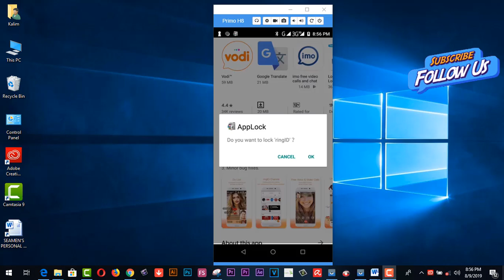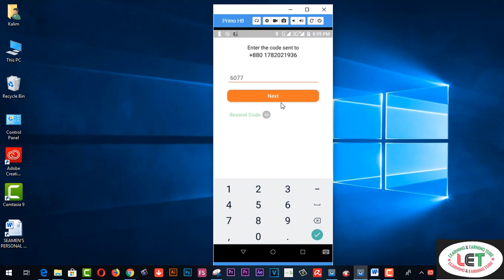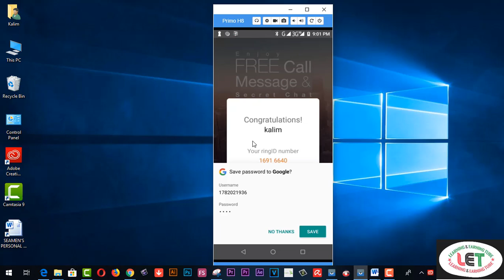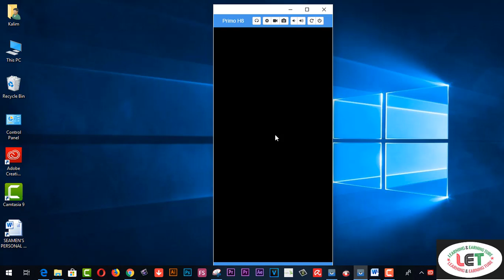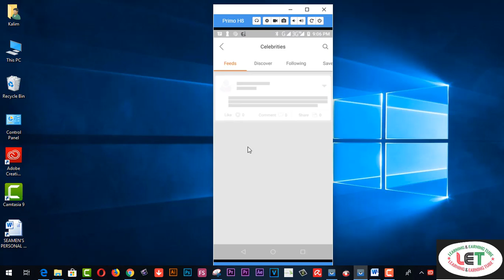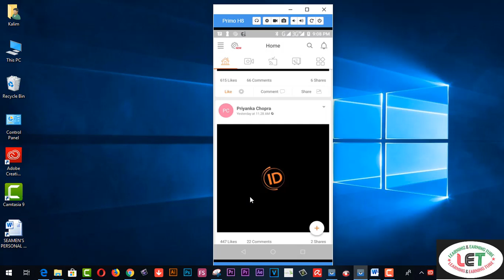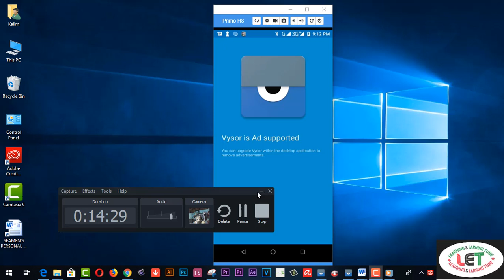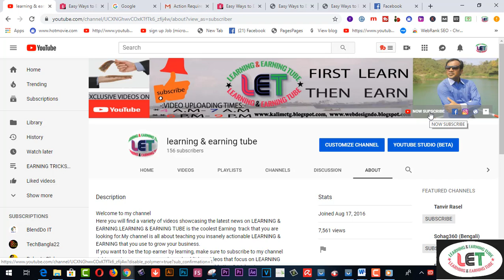ringID App Daily income 200 Taka With payment proof 2019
Here you will find ringID App Daily income 200 Taka With payment proof 2019. In this video you can see ring id earningg apps bangla tutorial.ringID, ringid, Ring ID, Ring id apps, ring id bangla, ring id bangladesh. earn money from ring id apps, ring id bd, ring id bangla tutorial. ring id bkash, ringid payment proof, ring id 2019, ring id income. ring id দিয়ে টাকা আয়, online income apps, ring id app payment proof. ring id app payment.
আজকের ভিডিও :

About Of Video ::
In this video you can see how to earn money from ring id apps, ring id bangladesh. ring id paymeny proof, ring id apps bangla, ring id apps bangla tutorial 2019, ring id free coin earn, ring id coin sell, free mobile recharge. free flexiload bd, ring id update new, ring id payment, ,ringid  ringid payment proof  ringid payment earn money from ringid app  earn money online earn money online app  free mobile recharge earn money app 2019  bkash payment app  ring id app ringid 2019  ringid income  ring id bangla  ringid bangladesh ring id free taka  ring id payment  free flexiload bd
ring id unlimited, ring id refer and earn, earn from ring id app, ring id earn method. ring id tips, free money. ring id app bkash payment. ring id new update. ring id coin

ringid admin

ring id for windows 10

ring id live tv

ring id ceo

ring id apk download for android

https www ringid com login

REFERR ID:-12163701

learning&earning tube
15. VIDDO PRO DETAILS……